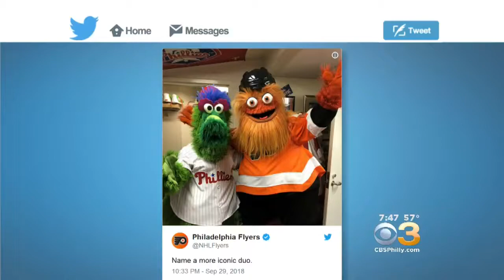Flyers Fans Can Taste A 'Gritty' Cheesesteak In South Philly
The delicious-looking homage couldn't be more fitting for the latest mascot in Philadelphia's motley collection.